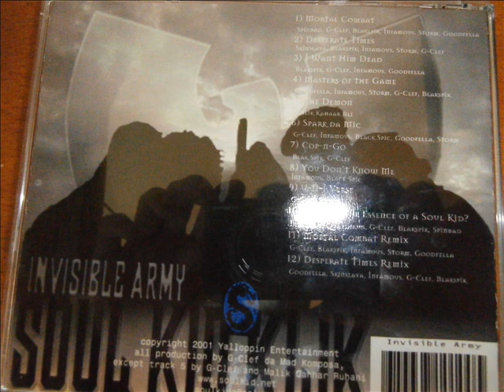Soul Kid Klik - Various Untitled Tracks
3 untitled tracks taken from Soul Kid Klik's album, Invisible Army (2001, mostly recorded in the mid-90's). 2 freestyles and a bonus track. Not listed on the back cover, tracks 13,14 & 15 respectively. Not seen on youtube before.